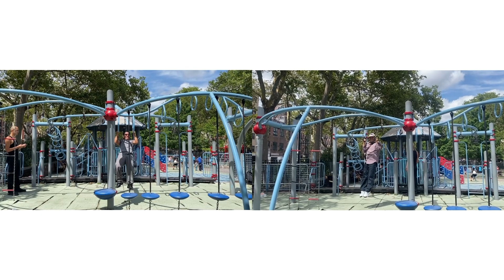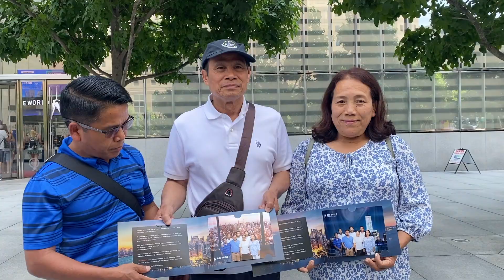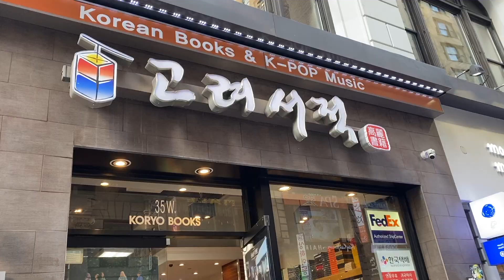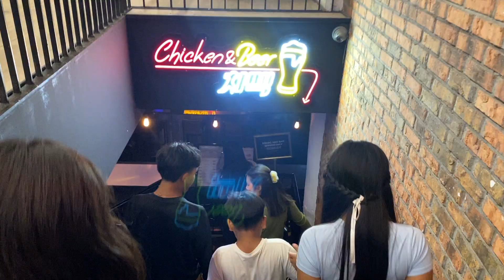nyc family trip vlog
soundtrack:
Weissa G - planting potatoes
Weissa G - harvesting potatoes
Weissa G - cooking potatoes